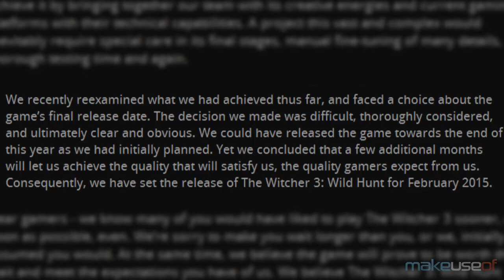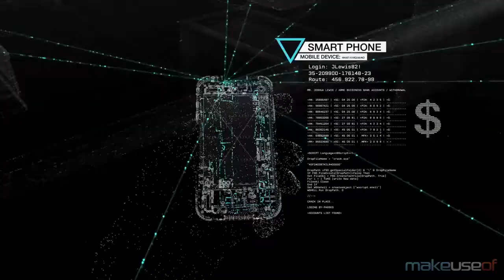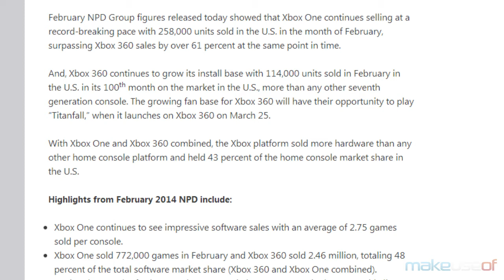PS4 Outsells Xbox, Watch Dogs Release Date, Witcher 3 Pushed Back [Video Game Hub]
Welcome to MakeUseOf's Video Game Hub, the weekly news show where we count down the top three news stories from the busy world of video games.

This week, we learn that the PS4 outsold the Xbox One in February, but this time the gap was much closer. We also have finally learned the release date for Watch Dogs, and Witcher 3 has been pushed back until early 2015.